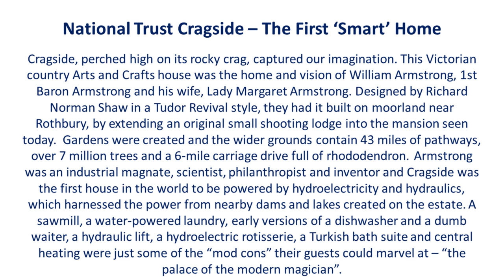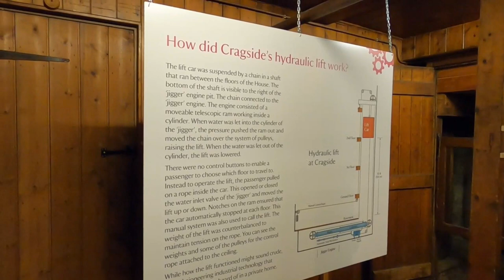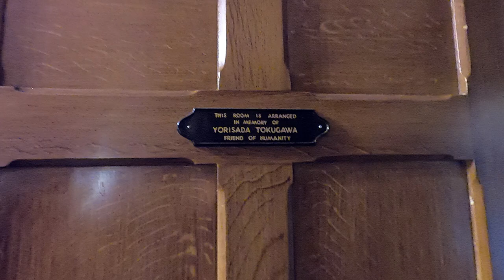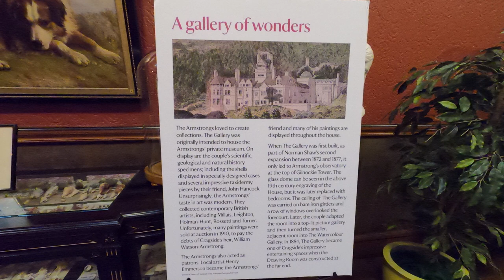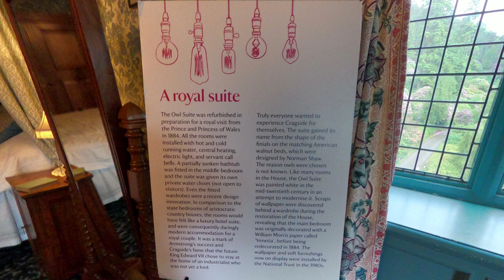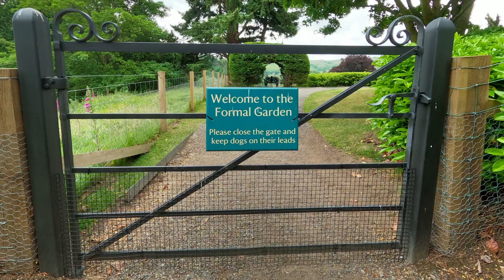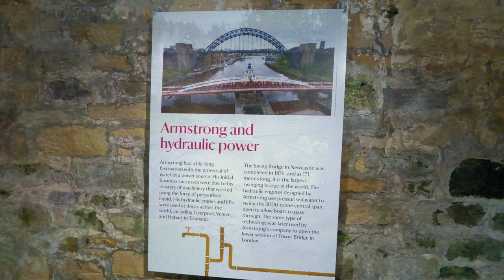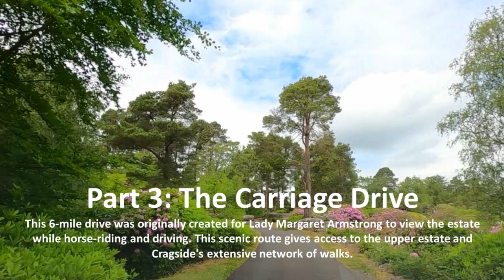Northumberland: 3. National Trust Cragside – The First ‘Smart’ Home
Cragside, perched high on its rocky crag, captured our imagination. This Victorian country Arts and Crafts house was the home and vision of William Armstrong, 1st Baron Armstrong and his wife, Lady Margaret Armstrong. Designed by Richard Norman Shaw in a Tudor Revival style, they had it built on moorland near Rothbury, by extending an original small shooting lodge into the mansion seen today.  Gardens were created and the wider grounds contain 43 miles of pathways, over 7 million trees and a 6-mile carriage drive full of rhododendron. Armstrong was an industrial magnate, scientist, philanthropist and inventor and Cragside was the first house in the world to be powered by hydroelectricity and hydraulics, which harnessed the power from nearby dams and lakes created on the estate. A sawmill, a water-powered laundry, early versions of a dishwasher and a dumb waiter, a hydraulic lift, a hydroelectric rotisserie, a Turkish bath suite and central heating were just some of the “mod cons” their guests could marvel at – “the palace of the modern magician”.

Chapters
00:00 OPENING
00:41 PART 1: THE HOUSE
12:23 PART 2: THE GARDENS
18:54 PART 3: THE CARRIAGE DRIVE

2. Hubert Parry: Lady Radnor's Suite: Allemande by English String Orchestra & William Boughton; from Butterworth: A Shropshire Lad - Parry: Lady Radnor's Suite - Bridge: Suite For String
3. Hubert Parry: Lady Radnor's Suite: Prelude by English String Orchestra & William Boughton; from Butterworth: A Shropshire Lad - Parry: Lady Radnor's Suite - Bridge: Suite For String
4. Hubert Parry: Lady Radnor's Suite: Bourree by English String Orchestra & William Boughton; from Butterworth: A Shropshire Lad - Parry: Lady Radnor's Suite - Bridge: Suite For String
5. Hubert Parry: Lady Radnor's Suite: Gigue by English String Orchestra & William Boughton; from Butterworth: A Shropshire Lad - Parry: Lady Radnor's Suite - Bridge: Suite For String
7. Cavatina by Sergi Vicente; from Guitar Spanish Typical, Vol. 1
8. Sliabh Gal Cua / Kishor's Tune by Tony McManus; from Ceol More
9. Gerald Finzi: Romance for String Orchestra in E Flat Major, Op. 11 by Howard Griffiths & Northern Sinfonia; from Finzi: Clarinet Concerto, Five Bagatelles, Three Soliloquies from "Love's Labours Lost" & Others
10. John Ireland: A Downland Suite (arr. for String Orchestra): III. Minuet: Allegretto Grazioso by City of London Sinfonia & Richard Hickox; from Ireland: A Downland Suite / Orchestral Poem / Concertino Pastorale / 2 Symphonic Studies
11. Georges Bizet: Carmen Suite No. 1: III. Entr'acte to Act III by Orchestre National de France & Seiji Ozawa; from Dance! - The World's Favourite Ice-Dancing Music